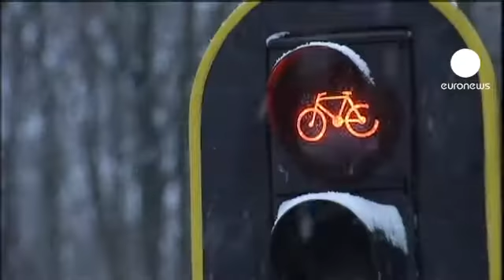Suède: au moins 3 morts dans un carambolage lié au gel et au brouillard.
Une vague de froid et de neige s'abat sur une partie de l'Europe, avec des conséquences dramatiques en Suède. Au moins trois personnes ont trouvé la mort dans un immense carambolage qui s'est produit ce mardi dans le sud du pays, sur une autoroute. Le gel et le brouillard serait à l'origine de cette collision.

Les chutes de neige ont entrainé quelques retards dans certains aéroports, comme par exemple aux Pays-Bas, mais cet épisode neigeux ayant été largement annoncé, des mesures de précaution avaient été prises, ce qui a limité les désagréments pour les populations concernées.

Ces chutes de neige ont également touché l'Espagne. 23 provinces étaient encore placées en alerte orange, ce mardi.